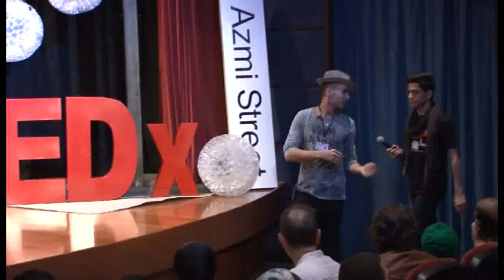Special magic skills: Ibrahim Abbas at TEDxAzmiStreet